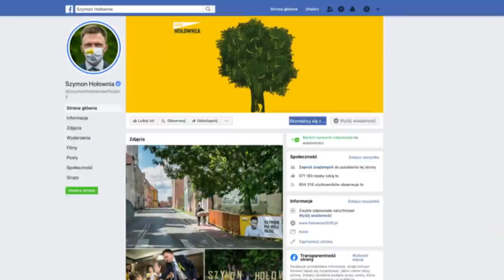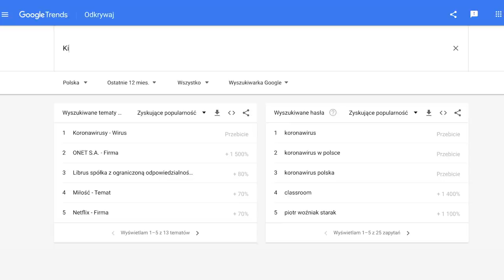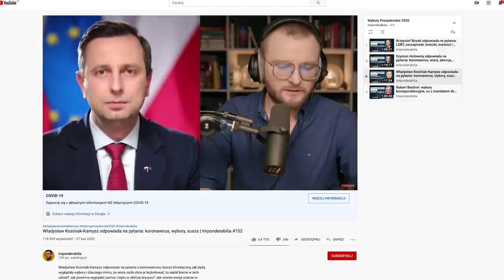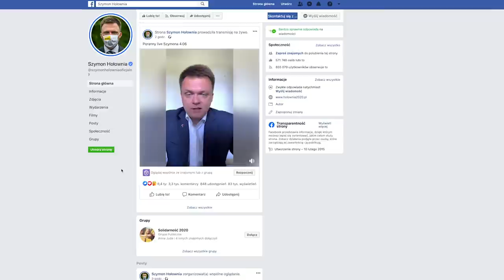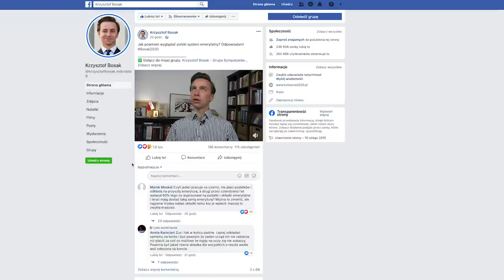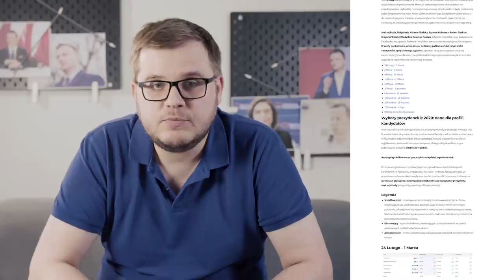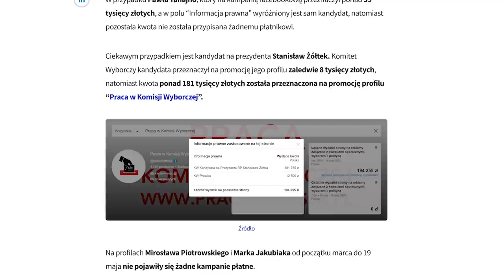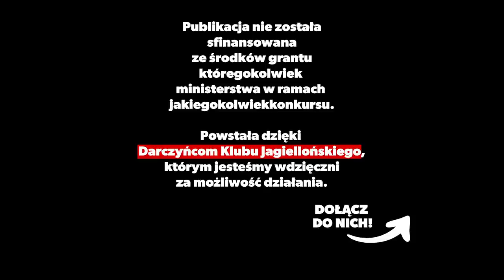Bosak vs. Hołownia w drugiej turze? Wybory prezydenckie 2020 | Piotr Trudnowski | KluboTygodnik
Krzysztof Bosak i Szymon Hołownia to dwaj kandydaci w wyborach prezydenckich 2020, który najlepiej radzą sobie w internecie. Czy ta kampania przyniesie ktremuś z nich zwycięstwo? Czy są oni zapowiedzią nowej polityki?